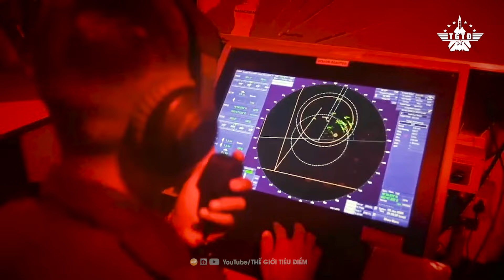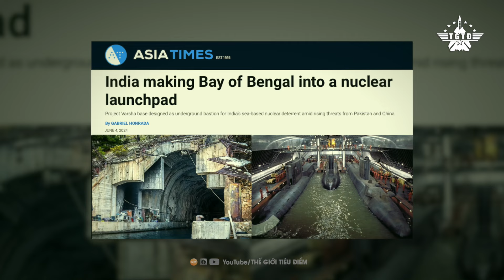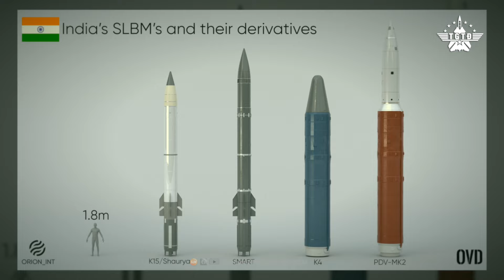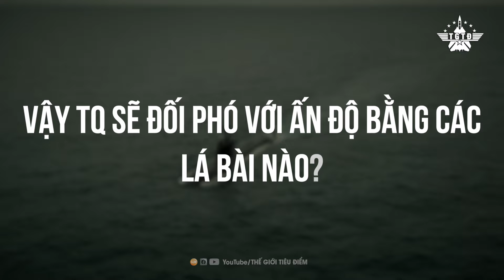Ấn Độ Đi Nước Cờ Hiểm Ở Vịnh BenGal Khiến Trung Quốc Tá Hỏa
📮Mời các bạn theo dõi những video khác:
Giải Mã Thông Điệp Ẩn Sau Cái Tên Kênh Đào Phù Nam Techo Của Campuchia Và Trung Quốc